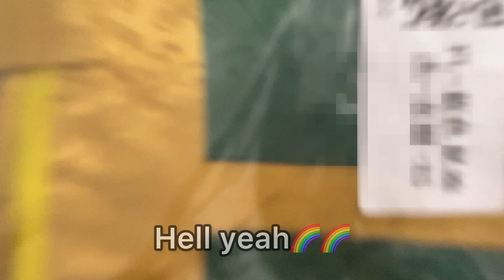UNPACKING GETO SUGURU COSPLAY||РАСПАКОВКА КОСПЛЕ НА ГЕТО||KINDA ASMR + CRINGE BESTO FRIENDO PHOTOS🐒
Idk 🐒